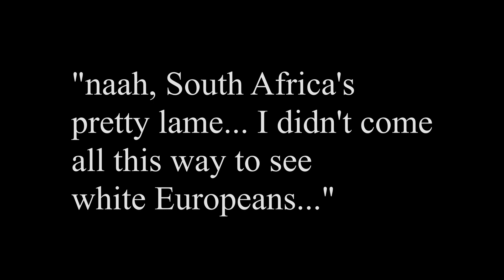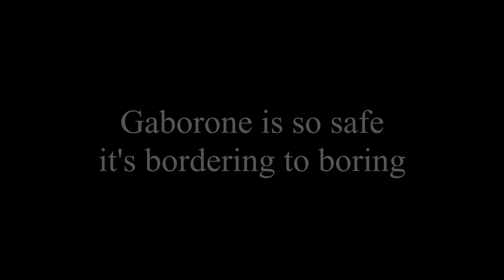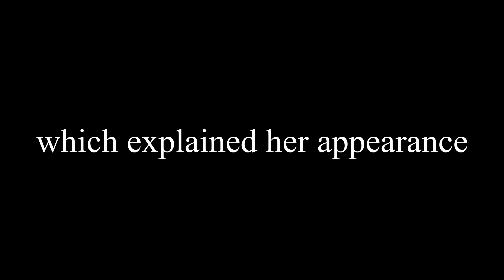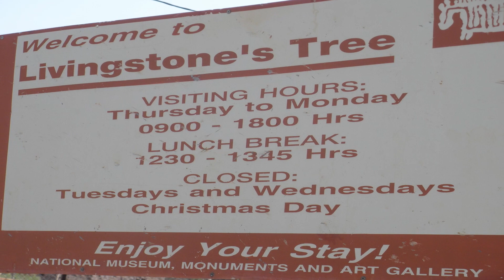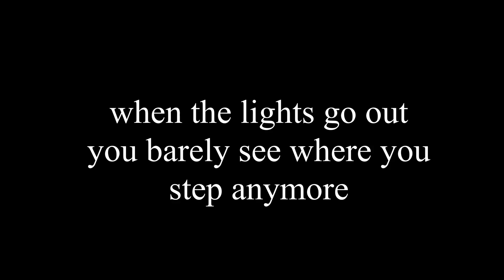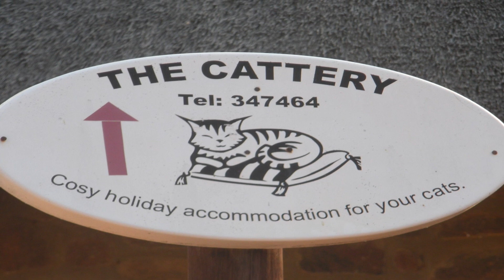Stuck in memories- Botswana, just another African country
Out of Europe continues, one stop north of South Africa lies quiet Botswana. No video here either- these African updates are videos on request.